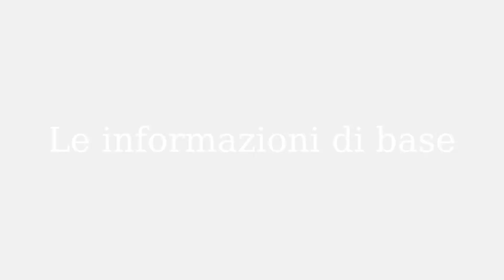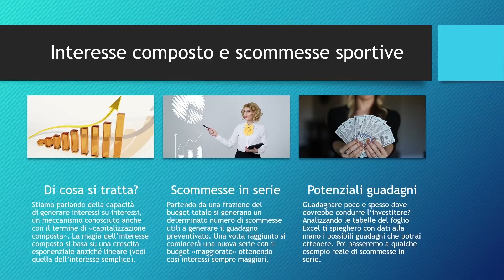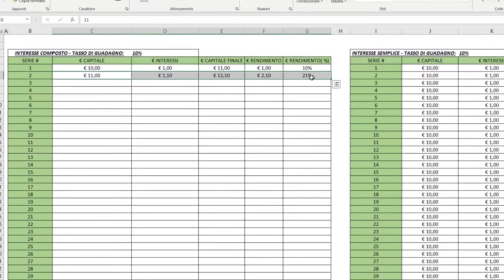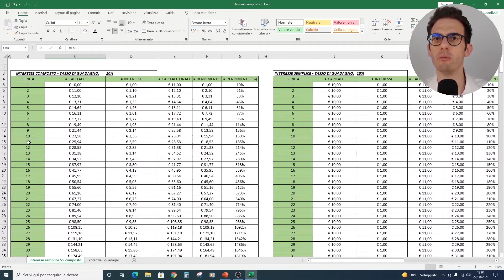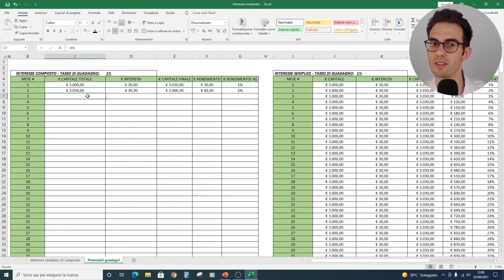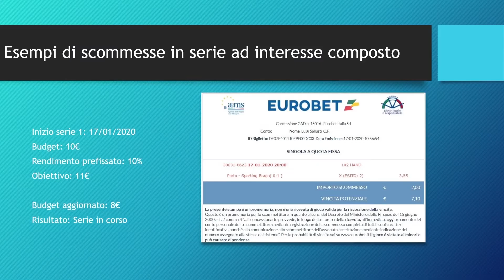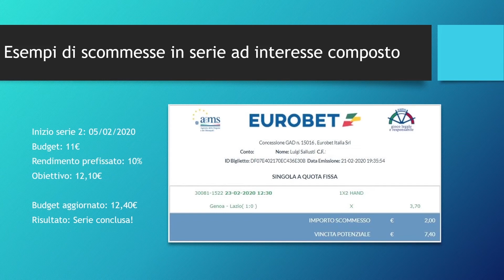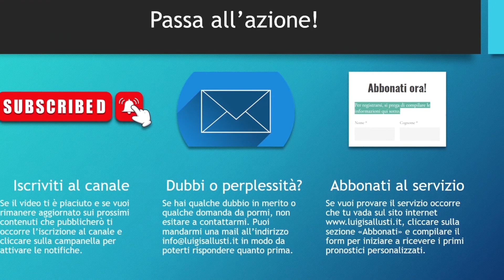Le scommesse ad interesse composto nel "Lais Method"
Le ultime analisi hanno dimostrato come con le scommesse in serie ad interesse composto si possa generare un rendimento del 30.348%! Non ci credi? Allora guarda questo video!

In questo video tutorial ho voluto esporre tutte le nozioni fondamentali per investire nel “Lais Method” (vedi sezione timestamps in fondo).

Nella prima parte ho elencato brevemente tutti i parametri base della metodologia partendo dal budget da dover investire fino al tempo utile per raccogliere i primi “frutti”, passando per la scelta del migliore bookmaker dove poter investire le proprie finanze in tutta tranquillità.

Nella seconda parte, la più importante e suggestiva, ho parlato di numeri e cifre: ho esaminato due fogli di lavoro Excel per spiegare le reali potenzialità del “Lais Method” grazie al quale investendo pochi euro al mese su determinate serie di scommesse si potranno generare dei profitti incredibili grazie alla leva dell’interesse composto (Albert Einstein ha detto che l'interesse composto è la forza più potente dell'universo, consapevole del fatto che grazie all'interesse composto anche con un piccolo capitale da investire, si può ottiene un buon rendimento soprattutto sfruttando pazientemente la leva del tempo.).

Nella terza e ultima parte ti mostrerò una “carrellata” di alcune delle reali vincite effettuate nella stagione calcistica 2019/2020 applicando la regola delle scommesse in serie e le potenzialità dell’interesse composto: con sole tre serie vincenti ho guadagnato ben l’85% di interesse sul budget iniziale!

Se sei interessato ad investire nel “Lais Method” ti offro una consulenza gratuita con lo scopo di stilare insieme a te un piano di investimento personalizzato: ti basterà contattami alla mail

Poi se vuoi iniziare un investimento a lungo termine, abbonandoti al servizio, consulta la pagina relativa alla sezione “Abbonamenti” cliccando sul link qui sotto:

Per vedere tutti i miei successi e i miei guadagni annuali ti consiglio di seguire il mio blog:

⏲Timestamps
0:00 - Intro
0:51 - Le informazioni di base sul “Lais Method”
3:55 - I potenziali guadagni del “Lais Method”
13:24 - Scommesse a interesse composto: esempi di vincite reali

Ciao, mi chiamo Luigi Sallusti e sono un "Financial Betting Advisor". Il mio scopo è quello di aiutare le persone a generare dei profitti nel settore delle scommesse sportive e una rendita economica con il mio metodo d'investimento "Lais Method".

Analizzo i mercati delle varie quote sportive offerte dai bookmaker ed elaboro delle strategie di investimento a medio/lungo termine.

Vienimi a trovare sul sito per scoprire la mia offerta e il mio "mondo"!